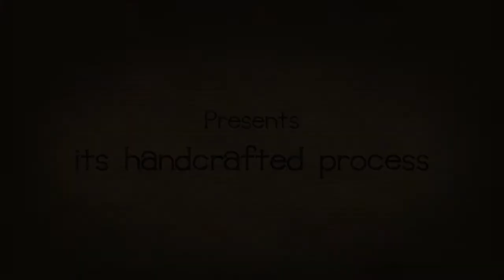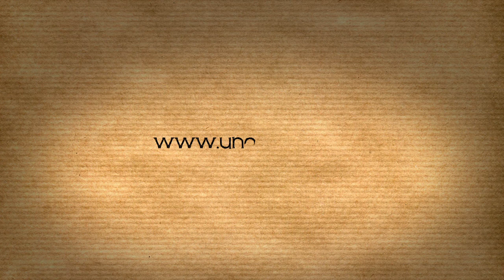Handcrafted process Ring 'Anilla Patinadora'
Uno de 50